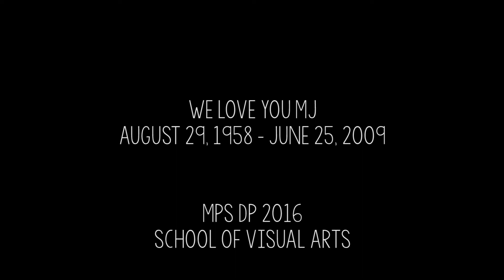Black Or White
On June 25 2016, we at SVA MPSDP got together to remember The King of Pop through his famous Black or White sequence.